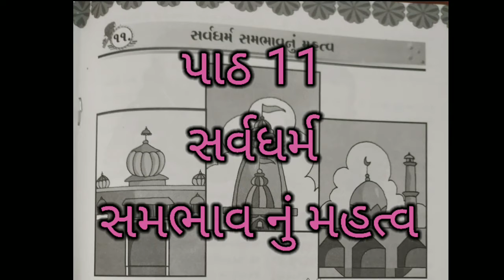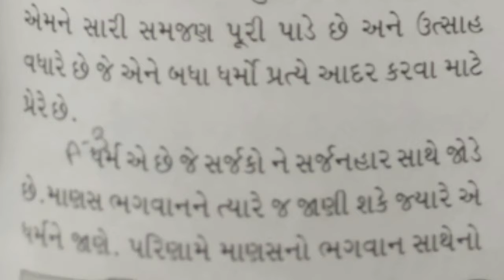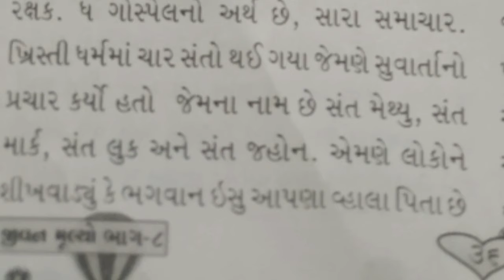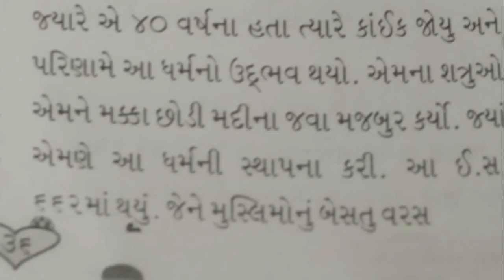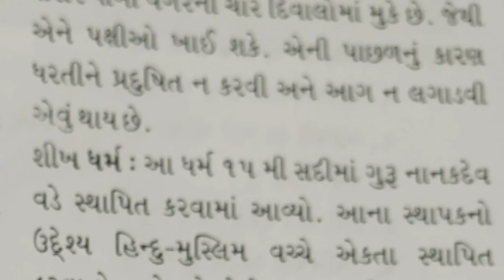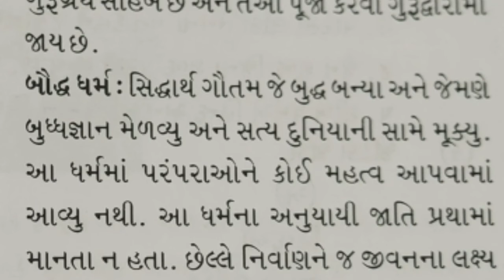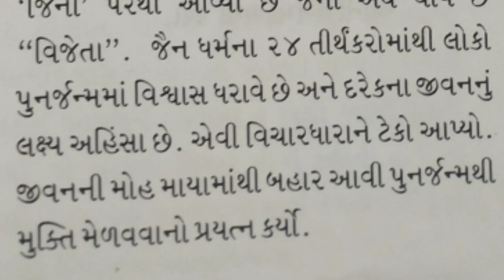STD 8 JM LESSON 11 720p